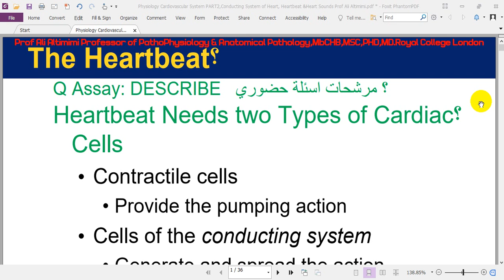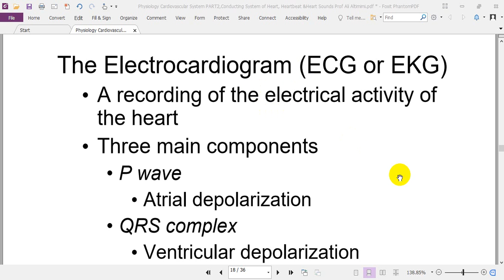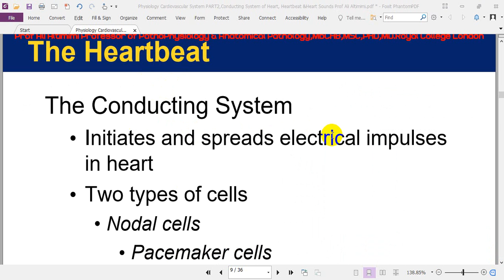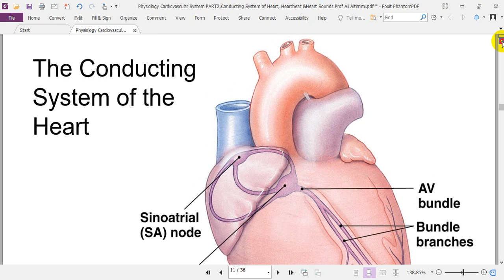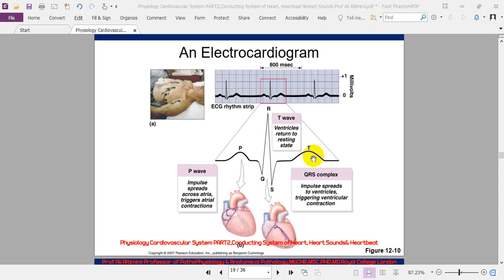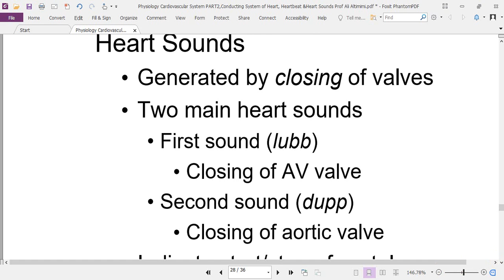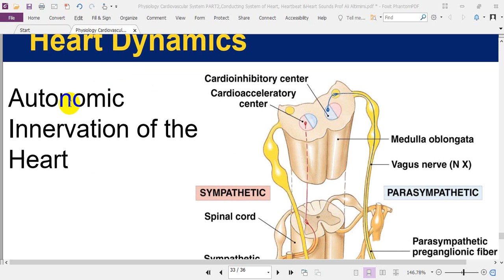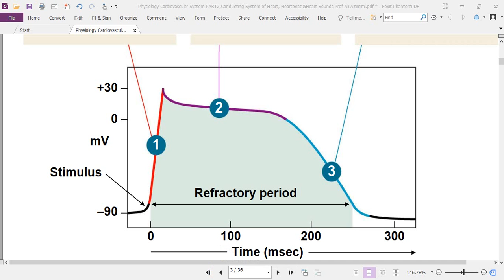Physiology Cardiovascular Syst PART2Conducting System Heart, Heart Sounds&beat, Prof Ali Altimimi MD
Physiology Cardiovascular System PART2,Conducting System of Heart, Heart Sounds& Heartbeat
Prof Ali Altimimi Professor of PathoPhysiology & Anatomical Pathology,MbCHB,MSC,PHD,MD.Royal College London